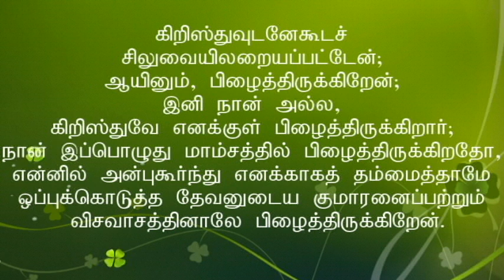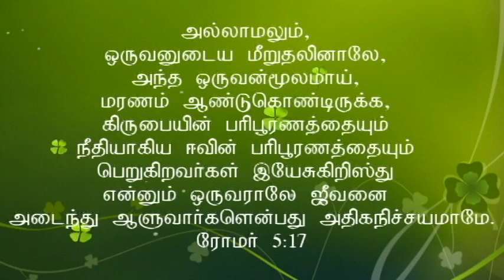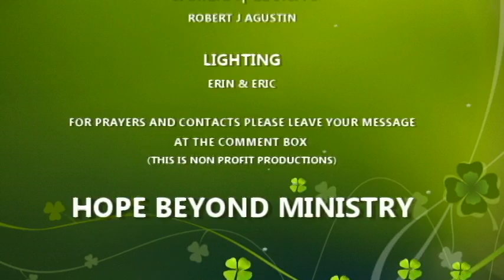Gift of Righteousness Pt3 by Pastor Samuel Money (Tamil)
A Brief look on Parables for Christians in Matthew 25.